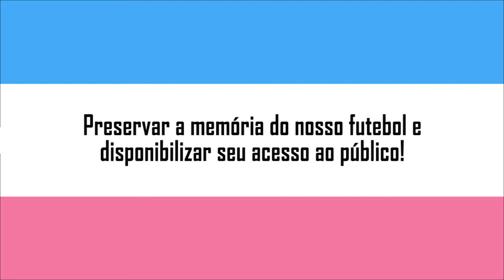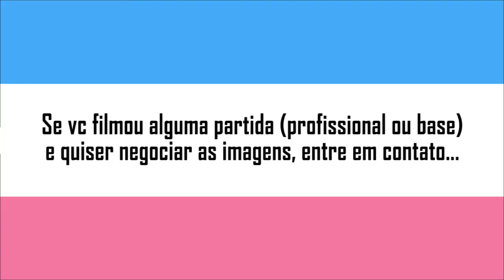Desportiva Ferroviária x Porto Vitória | Melhores Momentos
7ª Rodada do Campeonato Capixaba Sub-17 2017

Gols: Harrison (Porto Vitória), Murilo (Desportiva), Victor Amorim (Porto Vitória), Christian (Desportiva),  Henrique (Porto Vitória) e Christian (Desportiva)